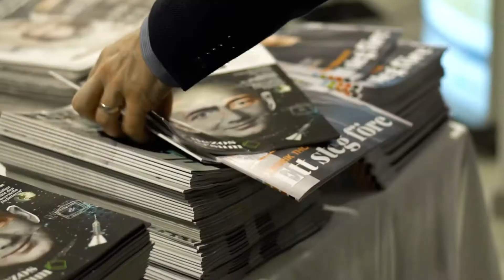Ekonomi & Företag 2018- årets viktigaste mötesplats för ekonomer och företagare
Ekonomi & Företag är en årligen återkommande mötesplats. Här samlas tusentals besökare och utställare för att nätverka, visa upp nya produkter, utbyta kunskap och ta del av ett gediget program innehållande bland annat nyheter inom skatt och moms, praktikfall, tips och workshops. Allt du behöver för att hålla dig uppdaterad och effektivisera din organisation.